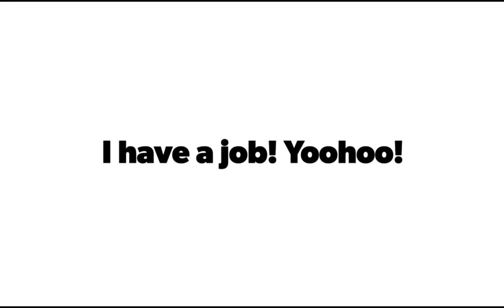BEING GRATEFUL FOR HAVING A JOB WITH MY HUSBAND! ❤ | SimplyMhay